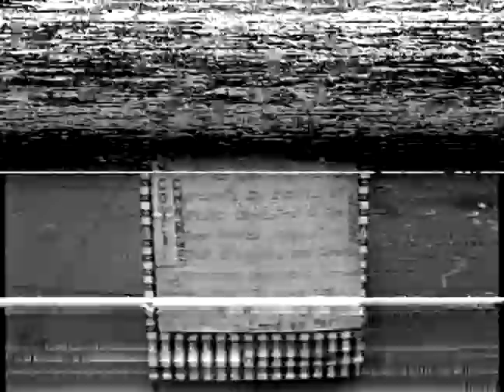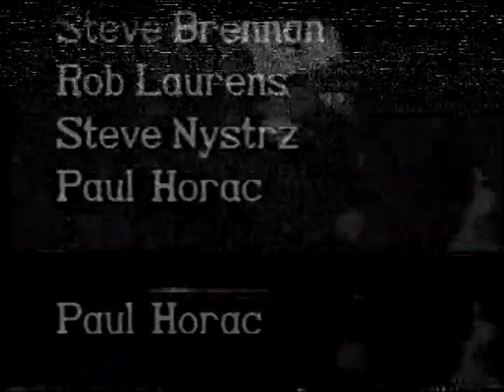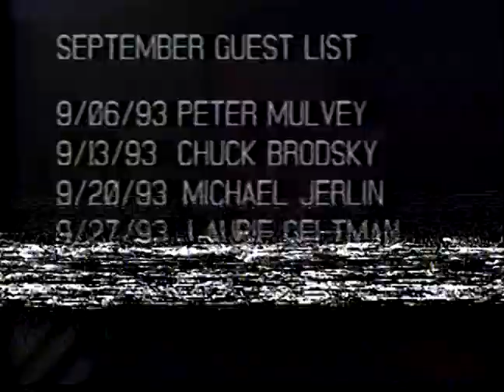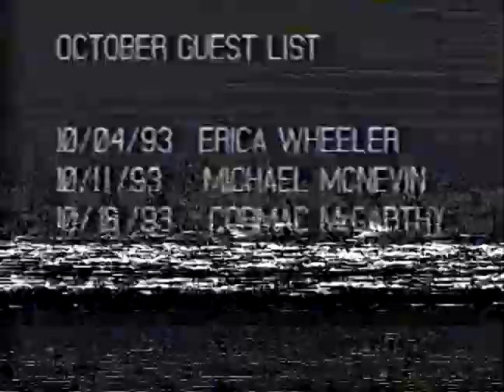FD's Audio Archive: Dredd Foole And The Din 05-22-1988 The Rat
audio only, video is from a recycled tape (pre-recorded), or there is no video at all -
produced by Francis DiMenno (a.k.a. The Wrong Hero),